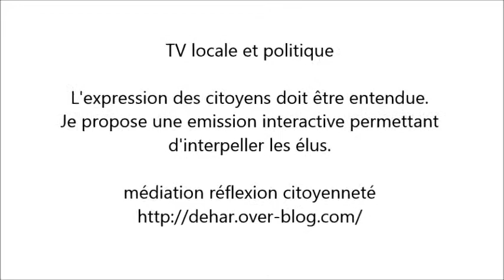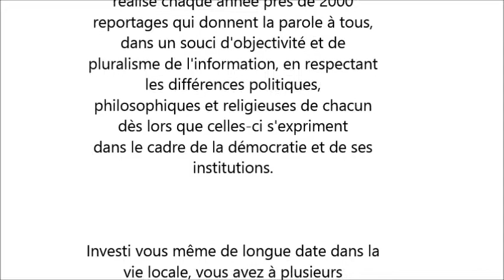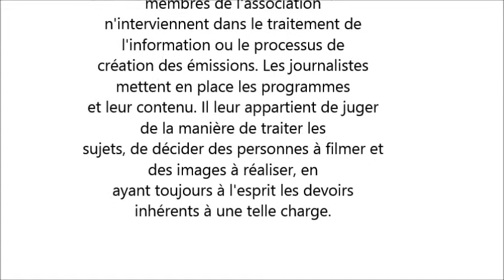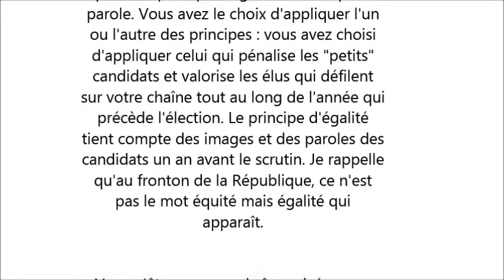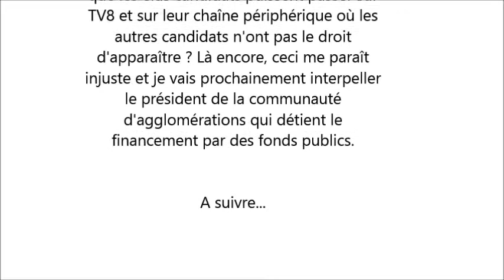Kader Dehar : Le citoyen interpelle les élus au sujet des TV locales.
DEHAR Kader : Proposition d'émission interactive avec les élus sur les TV locales / TV locales et "petits" candidats